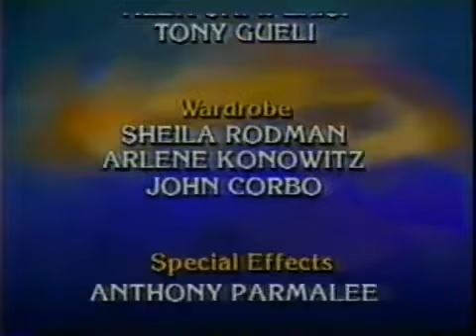Guiding Light August 16th, 1989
*Formerly labeled as the 17th, but believe it is actually the 16th.